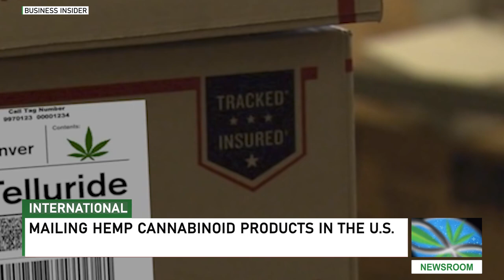Mailing Hemp Cannabinoid Products in the U.S.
Now that the holiday season is upon us, hemp-derived cannabinoid (Hemp Cannabinoid) companies are getting busy selling and shipping their products to consumers throughout the country. In addition to limiting the sale and distribution of their products to jurisdictions where these products are expressly allowed and regulated, Hemp Cannabinoid companies should also familiarize themselves with and ensure compliance with their carriers’ guidelines.